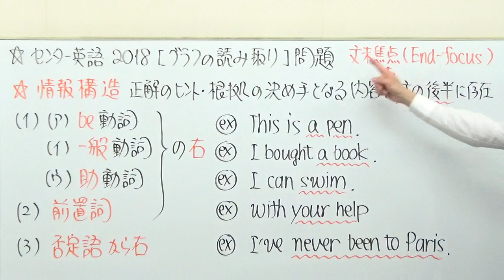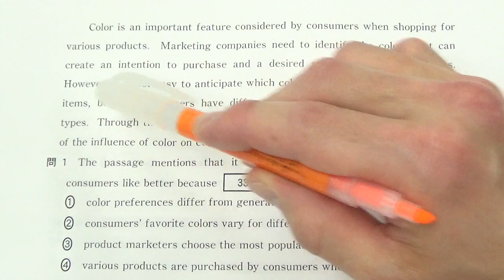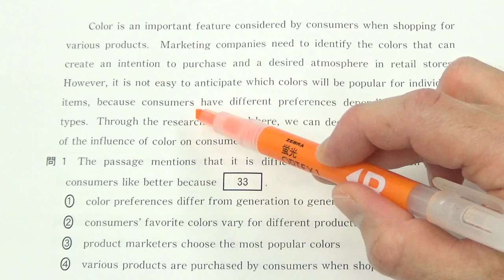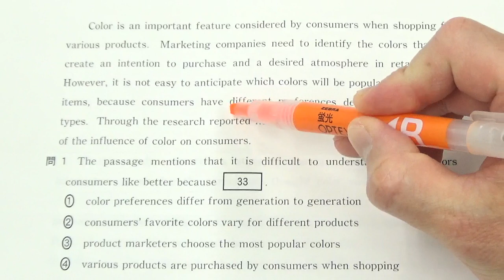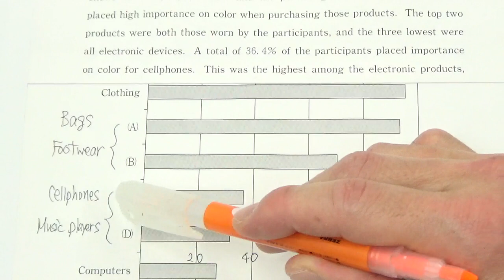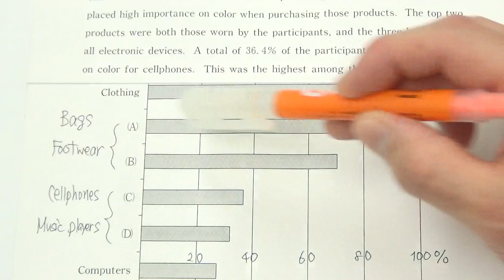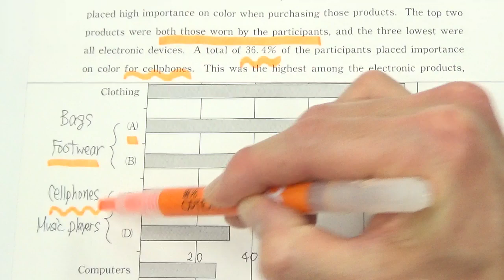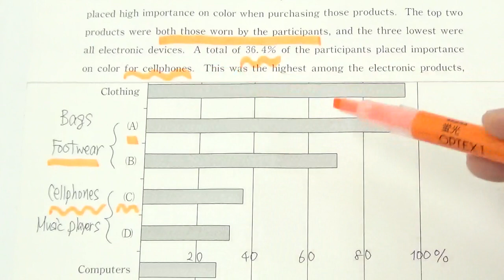【高校英語】3011代ゼミでセンター英語講座を担当してきたからこそ見えるグラフ問題攻略の視点2018第4問A